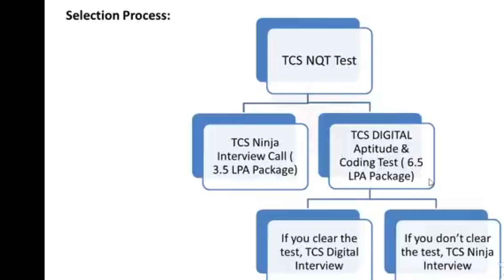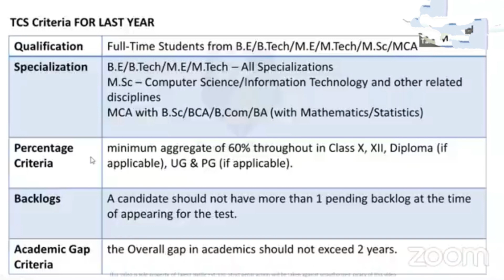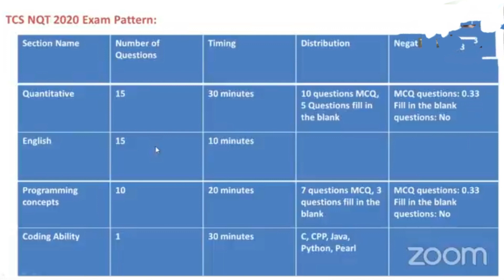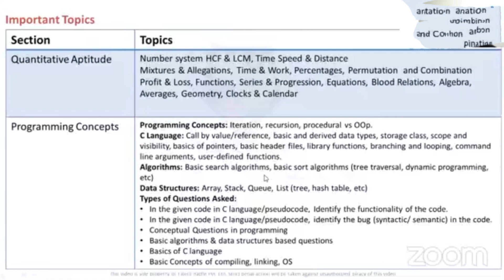TCS NQT 2021 Registration Process | TCS NQT Questions | TCS NQT -How To Apply For TCS NQT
TCS recruitment 2020 for freshers | TCS NQT 2021 Recruitment Process | Eligibility | Syllabus | About Company | TCS Nextstep Registration Process 2020

TCS Recruitment 2021 | TCS Recruitment Process 2020 | TCS NQT 2021 Selection Process | Paper Pattern | Syllabus | Eligibility Criteria | Freshers | How to apply for TCS NQT 2021 | TCS Company Information in Details.

TCS NQT Recruitment Process 2020 | Freshers Salary | TCS Recruitment Process 2020 | Eligibility Criteria of TCS | Latest Selection Process of Tata Consultancy Services | About Tata Consultancy Services

In this Video we'll discuss about latest Recruitment Process of Fresher's Hiring in TCS Company.

✓instagram - We are on Instagram as @careerchacha. Install the app to follow my photos and videos.